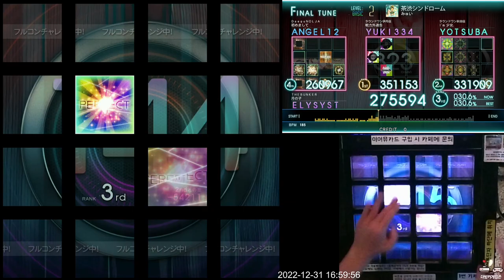[Jubeat Ave.] 茶渋シンドローム BSC EXC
Jubeat Ave.
Lv. 2